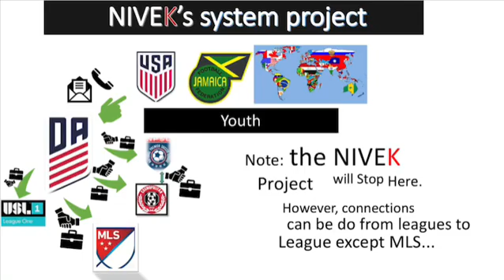Nivek Soccer School. Road to growth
The system